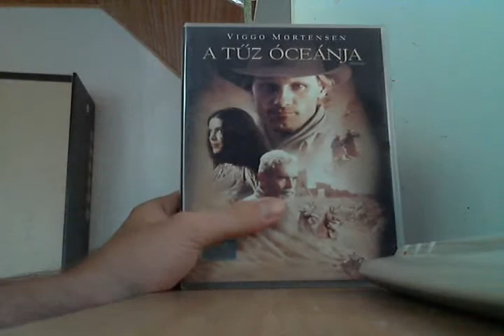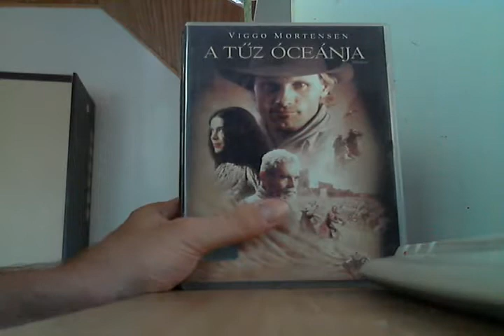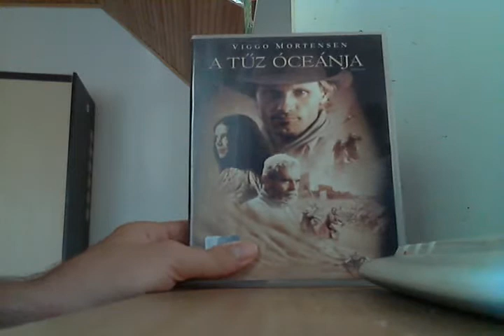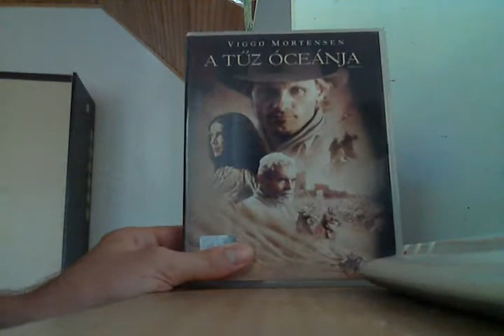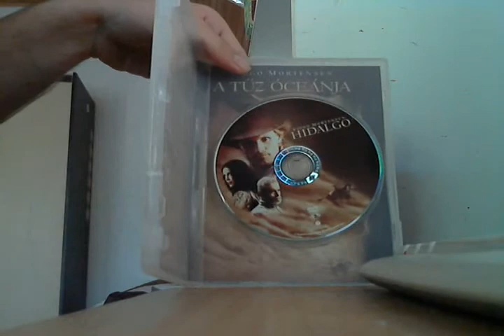DVD mustra HD 127. adás - Brazilíai fiúk és Hidalgo - A Tűz óceánja DVD bemutató